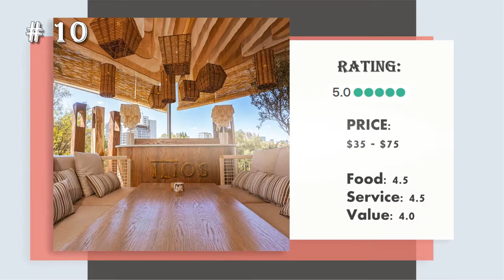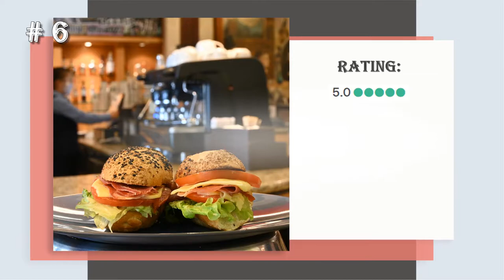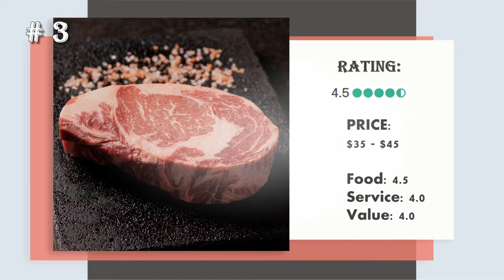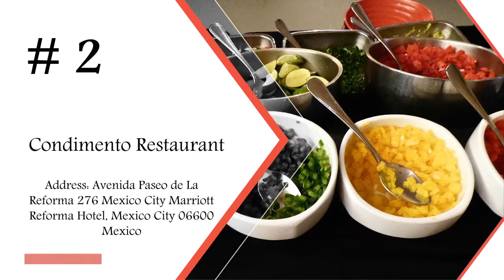Top 10 Restaurants in MEXICO CITY: best restaurants in Mexico City, Mexico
Top 10 Restaurants in Mexico City, Mexico

№10 Ilios Greek Restaurant Polanco
Address: Avenida Presidente Masaryk, 311 Polanco, Mexico City 11550 Mexico
Cuisines: Bar, Mediterranean, Greek
№9 Parole Polanco
Address: Av. Emilio Castelar 163, Colonia Polanco III, Mexico City 11540 Mexico
Cuisines: Italian, Contemporary, Tuscan, Central-Italian
№8 Parrilla Urbana Division del Norte
Address: Avenida Division Del Norte 911 Heriberto Frias, Mexico City 03100 Mexico
Cuisines: Mexican, Latin, Bar
№7 Sonora Grill Coapa
Address: Calzada Acoxpa 610, Colonia Villa Coapa, Tlalpan, Mexico City 14390 Mexico
Cuisines: Mexican, Bar, Healthy
№6 Restaurante Condimento Emporio Reforma
Address: Av. Paseo De La Reforma 124, Col. Juarez Piso 1, Mexico City 06600 Mexico
Cuisines: Mexican
№5 La Mansion Marriott Reforma Steakhouse
Address: Avenida Paseo de La Reforma 276 Col. Juarez, Mexico City Marriott Reforma Hotel, Mexico City 06600 Mexico
Cuisines: Mexican, Barbecue
№4 La Distral
Address: Avenida Paseo de La Reforma 80 En el Hotel Fiesta Americana Reforma, Mexico City 06600 Mexico
Cuisines: Mexican, Latin, International
№3 Sonora Grill Miyana
Address: Avenida Ejercito Nacional Mexicano 769 esquina Moliere, Av Ejercito Nacional, Amp Granada, Mexico City 11520 Mexico
Cuisines: Mexican, Bar
№2 Condimento Restaurant
Address: Avenida Paseo de La Reforma 276 Mexico City Marriott Reforma Hotel, Mexico City 06600 Mexico
Cuisines: International
№1 Balta
Address: Avenida Paseo de La Reforma 297 Colonia Cuauhtemoc, Mexico City 06500 Mexico
Cuisines: Mediterranean, Mexican, Grill